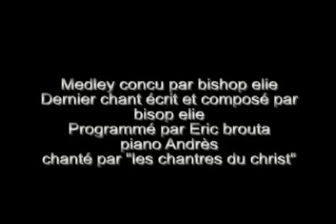les chantres du christ -- medley5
1° RER A à gare de Saint Maur + bus tvm
2° RER C à Choisy-le-roi  + bus tvm
3° RER B à antony ou croix berny + bus tvm

Pour aller à la veillée:
5 rue Gustave Eiffel morangis
- RER B descendre à Massy paleseau et Bus 399 descendre arrêt : stade

- pendre la ligne C ou D et descendre à juvisy et prendre bus 399 descendre station : stade pour télécharger et acheter cliquez sur